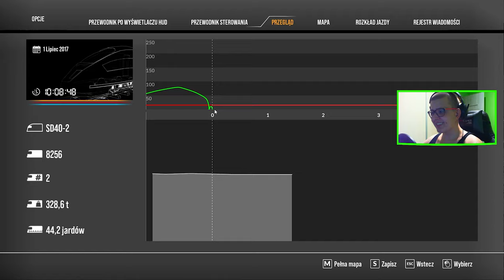JANNE AHONEN ZOSTAŁ MASZYNISTĄ